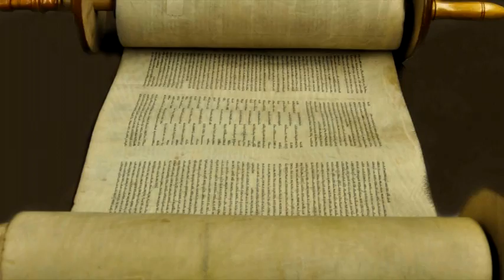Faith Beyond Belief: Stories of Good People Who Left Their Church Behind BOOK TRAILER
Hear clips from some of the true stories featured in Faith Beyond Belief: Stories of Good People Who Left Their Church Behind by Margaret Placentra Johnston (Quest Books).